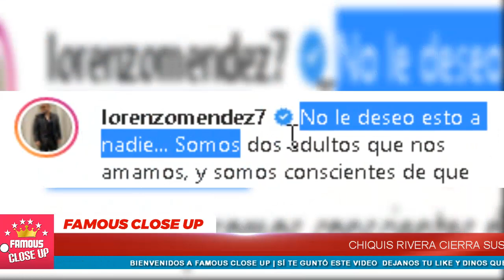😭💔 ¡𝗩𝗘𝗔! Lorenzo Méndez hace 𝗰𝗼𝗻𝗳𝗲𝘀𝗶ó𝗻 𝗱𝗲 𝗨𝗹𝘁𝗶𝗺𝗮 𝗛𝗼𝗿𝗮 🔥🔥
¡VEA! Lorenzo Méndez lo Confiesa No esperaba esto de Chiquis Rivera